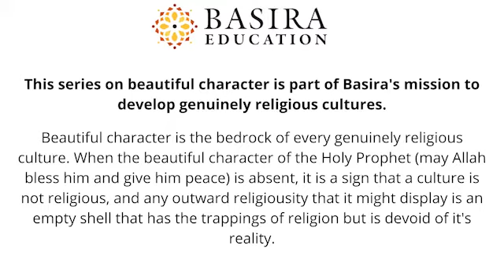Ep. 09 | Wanting the Best For Others | Beautiful Character | Sidi Abu Munir & Hamza Karamali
The Prophet (Allah bless him and give him peace) said, "The entirety of religion is wishing the best for others." Wishing the best for others (nasiha) was the basis of the mission of the Prophet Muhammad (Allah bless him and give him peace) and every prophet before him. Learn about the marks of a religious figure who wishes the best for others and listen to Abu Munir explain the importance of wishing the best for yourself, being gentle with yourself, and helping yourself come close to Allah Most High through diplomacy.

9:15 Signs that show you are giving nasiha for the sake of Allah (SWT).

15:00 Examples of those who give nasiha for the sake of Allah (SWT).

29:00 The heart is inclined to love those who are kind to them. This is the way to take people to Allah (SWT).

47:00 The Prophet (SAW) was concerned about what the Companions would say about him on the Day of Judgement.

49:00 Abu Munir says nobody accepts nasiha except a wali and nobody rejects it except a shaytan.

54:00 Question about how to deal with a narcissist/bully.

1:01:00 We should take the means to stop oppression but should also accept that the world is a place of tests and difficulties.

1:32:00 Abu Munir was younger than Sheikh Abdul Rahman’s youngest son but he would still seek Abu Munir's advice. This shows his humility and it encouraged Abu Munir to give good advice.